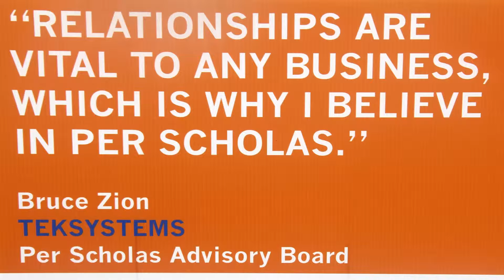Per Scholas (2015)